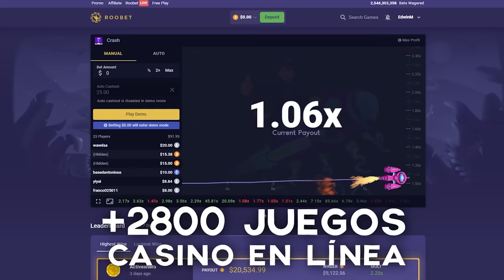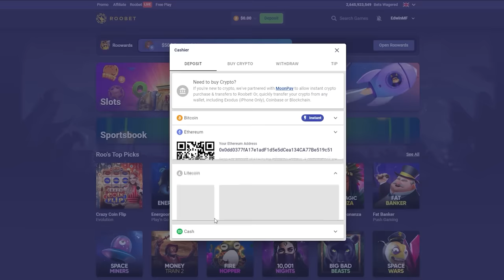EMPECÉ DE PUNTERO Y ME HICE JEFE | Wero Pato # 126